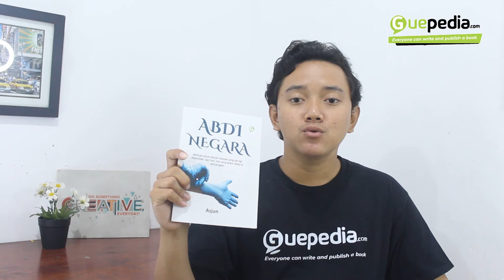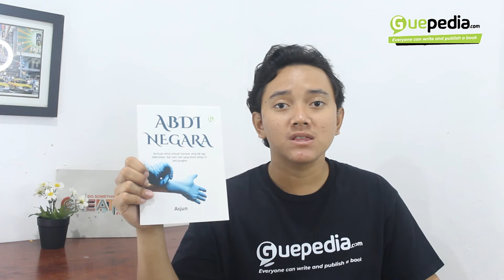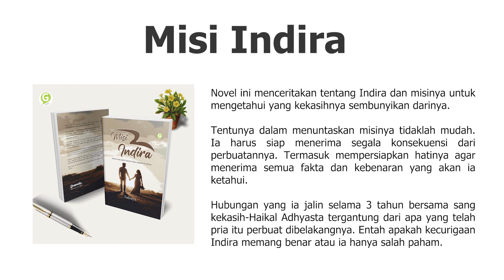ABDI NEGARA, Penulis: Asjun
ABDI NEGARA
Penulis : Asjun
Ukuran : 14 x 21 cm
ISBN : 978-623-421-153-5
Terbit : February 2022
Harga : Rp 112000

Sinopsis :
“ Ketika dua hati dimaksudkan untuk satu sama lain, tidak ada jarak yang terlalu jauh, tidak ada waktu yang terlalu lama dan tidak ada cinta lain yang dapat menghancurkan mereka.
Kamu tahu kamu telah menemukan cinta sejati ketika kamu mendapati dirimu jatuh cinta dengan orang yang sama berulang-ulang meskipun mereka berada jauh darimu.”

INSTAGRAM SHOPPING
Silakan buka Instagram lalu cari Guepedia_Penerbitan dan masuk ke icon “Lihat Toko”, kemudian ketik judul di kolom “Search”. Jika belum ada maka masih dalam verifikasi pihak Instagram.